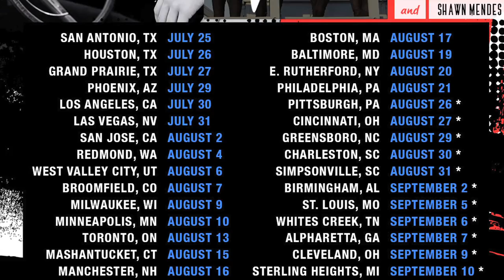Ep 10 Forklift donuts and new sport "Segway Ball"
Directed by Eric Guerrero

Get tickets now for AustinMahoneTour w/ Austin Mahone, The Vamps, Fifth Harmony & Shawn Mendes now

Make sure you get the FREE ShowMobile app & enter to win one of 5 Golden Tickets for each show!!

August 17 - Blue Hills Bank Pavillion Boston, MA
August 19 - Pier Six Pavilion Baltimore, MD
August 20 - Izod Center E. Rutherford, NJ
August 21 - The Mann Philadelphia, PA
August 26 - Stage AE Outdoors Pittsburgh, PA
August 27 - U.S. Bank Arena Cincinnati, OH
August 29 - White Oak Amphitheatre Greensboro, NC
August 30 - Family Circle Stadium Charleston, SC
August 31 - Charter Amphitheatre Simpsonville, SC
September 2 - Boutwell Auditorium Birmingham, AL
September 5 - The Fabulous Fox Theatre St. Louis MO
September 6 - The Woods at Fontanel Whites Creek, TN
September 7 - Verizon Wireless Amphitheater Alpharetta, GA
September 9 - Wolstein Center Cleveland, OH
September 10 - Freedom Hill Amphitheatre Sterling Heights, MI

Have you joined yet? Members get

- 1st ACCESS TO TICKETS AND VIP MEET & GREETS
- CHANCES TO WIN SPECIAL PRIZES
- EXCLUSIVE MERCH
- EXCLUSIVE VIDEOS & PICS
- MEMBER FORUMS & BLOGS
- MUCH MORE

and sign up!